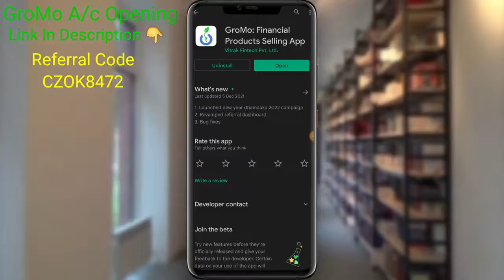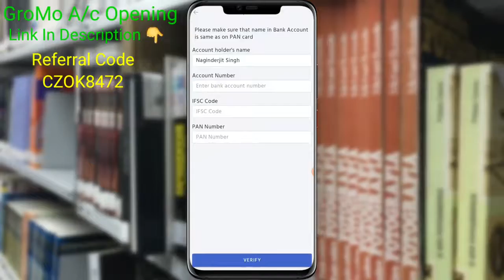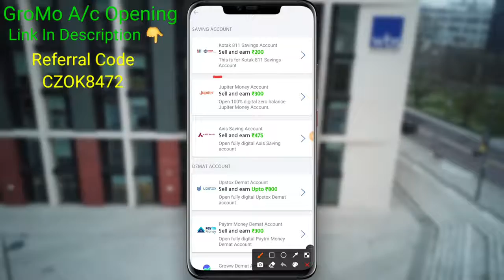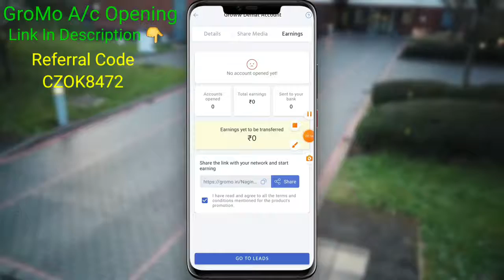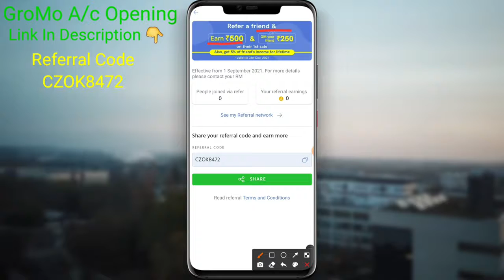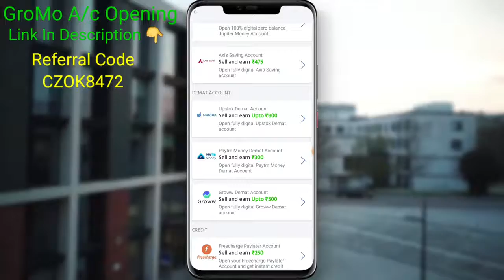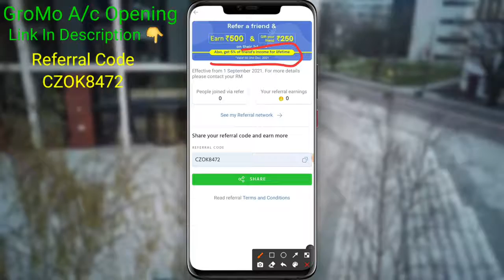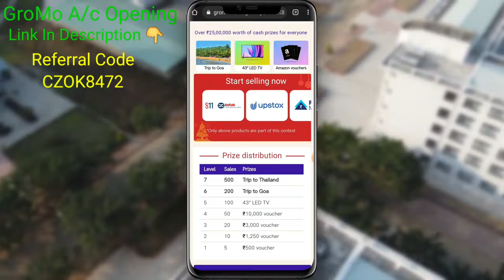GroMo App Refer And Earn Per Refer ₹10,000 | GroMo Referral Program | GroMo Sa Paisa Kaisa Kamaye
2) Aditya Birla Refer And Earn | Per Refer ₹400 | aditya birla capital se paise kaise kamaye 👇👇👇

3)Open A Free Demat And Trading Account In Upstox ( Refer and Earn Rs.1200 )👇👇👇👇

Sabhi Demat account ke Refer and Earn terms and condition And Sign up bonus ke kiya muja Whatsapp Kara -:

👍 like link
📲 Share in your friends in this video

Mr Mrs Digpal

Topic Cover :-
gromo refer and earn
gromo app
gromo app refer and earn
gromo